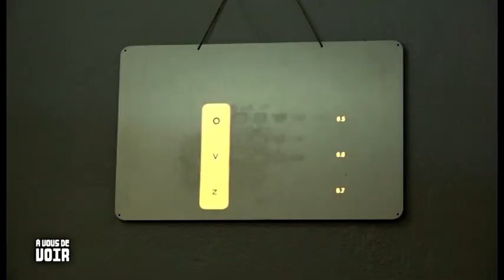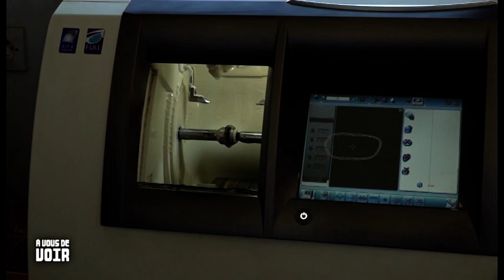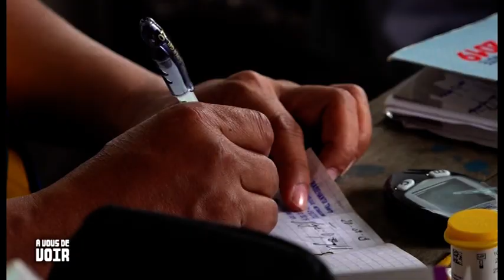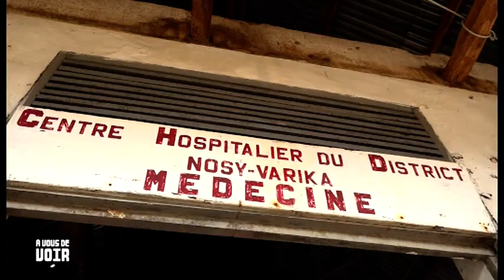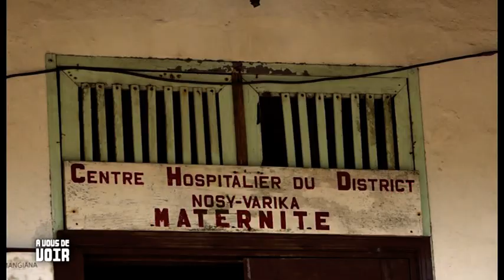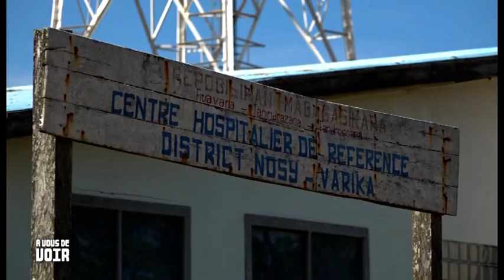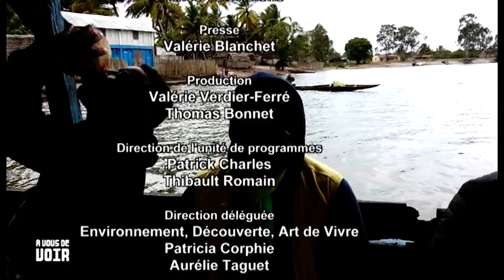"Le combat des Lions de Madagascar" - A Vous De Voir diffusé le 4 octobre 2020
A Madagascar, 5ème pays le plus pauvre de la planète, les défis à relever sont nombreux. Celui de la santé, et en notamment de la santé oculaire compte parmi les plus importants.
Pour pallier au manque de moyens financiers, le ministère de la santé malgache s’appuie sur des ONG. Crée il y a 20 ans, le Lion’s Club est l’organisation la plus active sur le terrain de la vision.
A l’hôpital HJRA, à Antananarive, la capitale, l’association propose des chaque jour, des consultations ophtalmologiques gratuites ainsi que des lunettes à prix réduit.
Chaque année depuis 4 ans, le Lion’s Club organise également une grande expédition au fin fond de la brousse, pour soigner les populations vivant dans les zones reculées et qui n’ont aucun accès aux soins.
Après 2 jours de voyage en bus, puis en canot sur le célèbre canal des Pangalanes, l’équipe médicale arrive à Nosi- Varika un petit village très reculé.
Durant les 7 journées que dure cette extraordinaire mission, plus de 3000 malgaches vont affluer des villages alentours, certain parcourant plusieurs centaines de kilomètres à pied, pour recevoir des soins gratuits et bénéficier d’opérations de la cataracte.